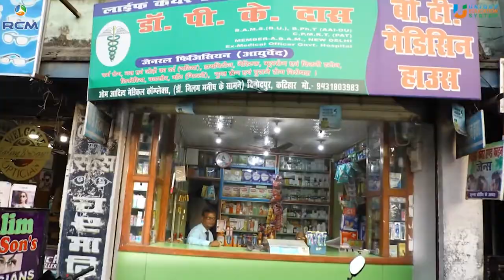UES RCM MOHAN PARSHAD KATIHAR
INSPIRING SUCCESS STORY OF MR. MOHAN PRASAD
RCM NEW STAR EMERALD ACHIEVER 2018